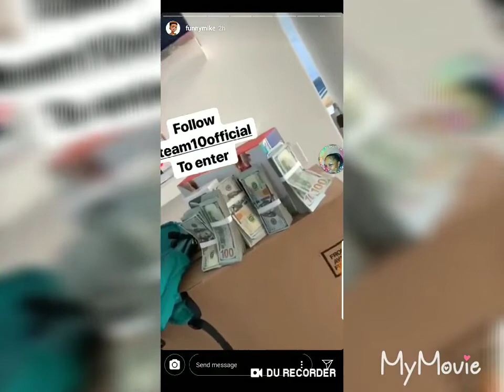FUNNYMIKE & TRAVIS BADASS GETS INTO A FIGHT